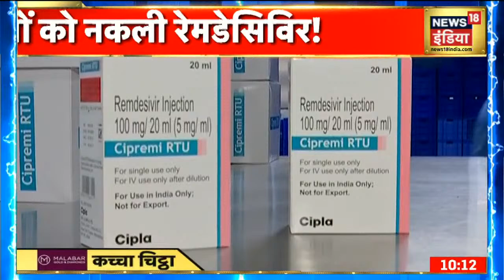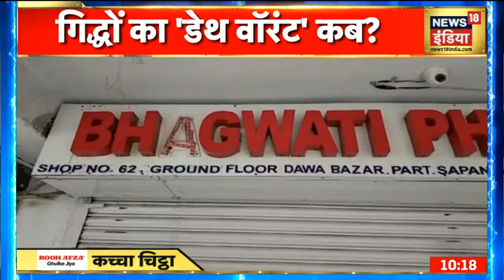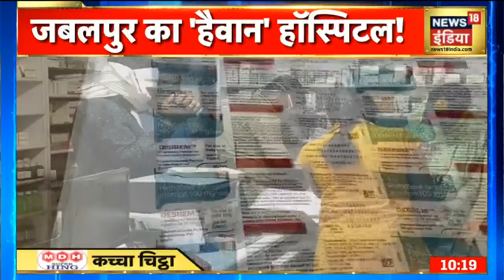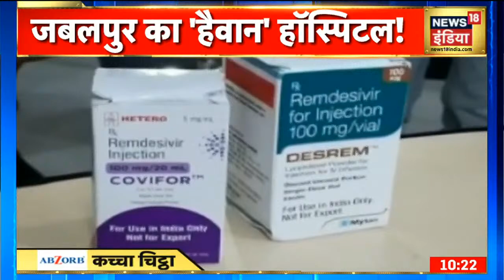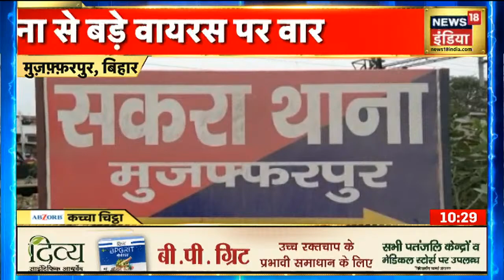नकली Remdesivir बनाने वाली खूनी गैंग का बड़ा खुलासा | Kutcha Chittha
महामारी के महासंकट के बीच जेब भरने वाले मुनाखोरों ने अब कालाबाज़ारी की हदें पार कर दी हैं. अब वो न सिर्फ नकली remdesivir बनाते हैं बल्कि जानबूझ कर मरीज़ों की जान के साथ धोखा करते हैं. ये लुटेरे चाँद पैसों के लिए नकली इंजेक्शन मरीज़ों को देते हैं फिर चाहें अंजाम मरीज़ों की जान ही क्यों न हो. देखिये नकली Remdesivir बनाने वाले खूनी गैंग का पूरा सच